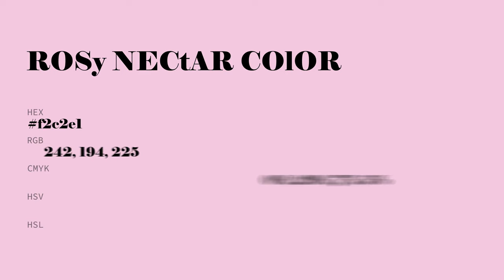Rosy Nectar color f2c2e1 hex Cool Violet color f2c2e1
What color is Rosy Nectar ? f2c2e1 hex, Cool Violet color f2c2e1

Hex f2c2e1 Color Code is also known as Rosy Nectar color

Hex f2c2e1 Color code in RGB color code model is created after adding 94.9% red color, 76.08% green color and 88.24% blue color.
Hex f2c2e1 Color code in CMYK color (process color) code model is generated after subtraction of 0% cyan, 2% magenta, 07% yellow, 05% black.